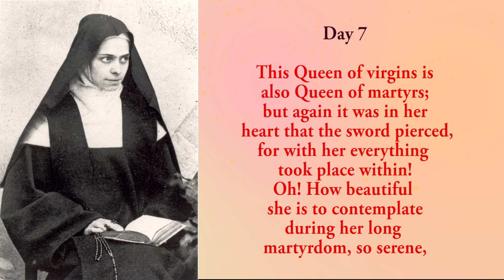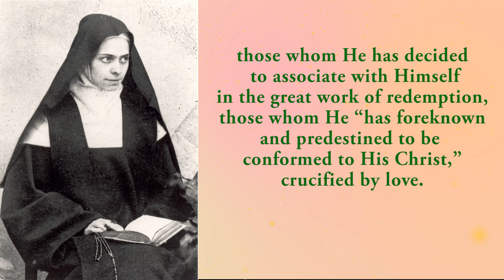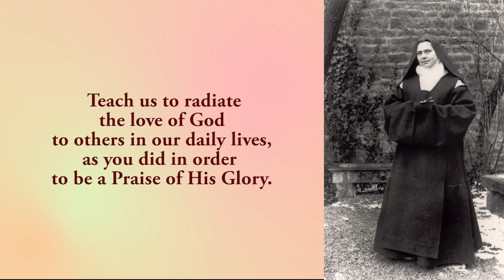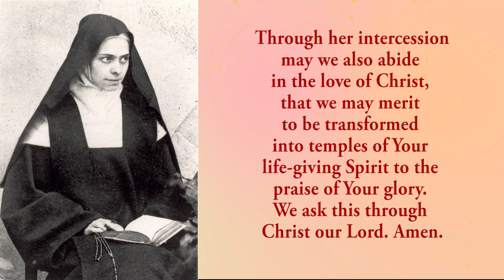🙏Pray Along🙏 7th Novena To St Elizabeth Of The Trinity 🙏 7 November 2024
The seventh novena to St Elizabeth Of The Trinity